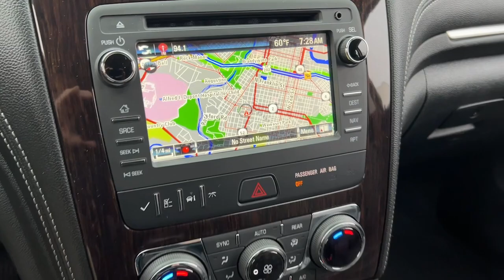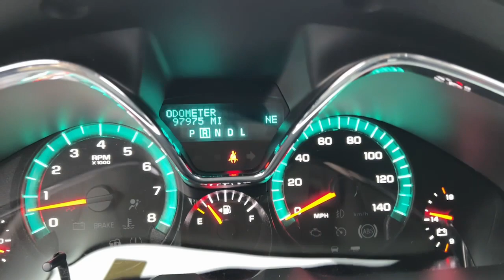2016 Chevrolet Traverse Wilmington, New Castle, Newark, Hockessin, Claymont, DE 230433A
Silver Ice Metallic Used 2016 Chevrolet Traverse LT available in Wilmington, Delaware. Servicing the New castle, Newark, Hockessin, Claymont, DE area.

Diver Chevrolet
2101 Pennsylvania Ave

Recent Arrival! AWD. CARFAX One-Owner. Clean CARFAX. 15/22 City/Highway MPGDiver shoppers come from all over the region, not just Delaware. We have dedicated, long-time customers from all over the Delaware Valley and well beyond. We recently celebrated our 100th anniversary. Please check out our fantastic reviews on websites such as Google, DealerRater.com, Cars.com and CarGuru just to name a few. As you can, see we price our vehicles consistently below our competitors. Find out for yourself why everyone loves Diver Chevrolet.Reviews:* Smooth ride even when the road isn't; can accommodate up to eight passengers; plenty of cargo space behind the third row; peace of mind that comes with top safety scores. Source: Edmunds